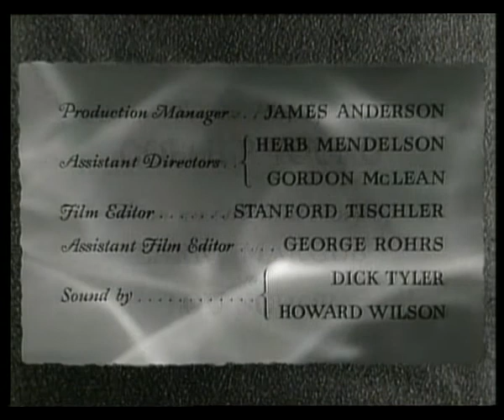El Bígamo 1953